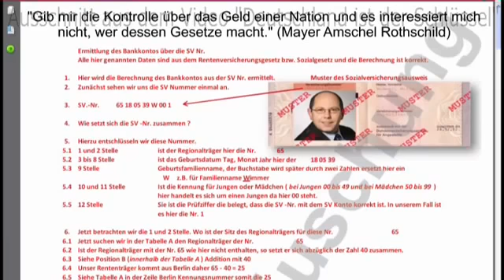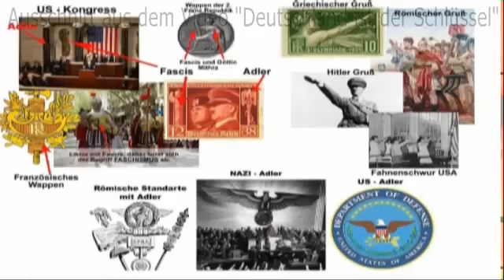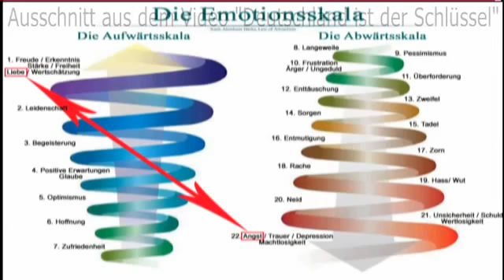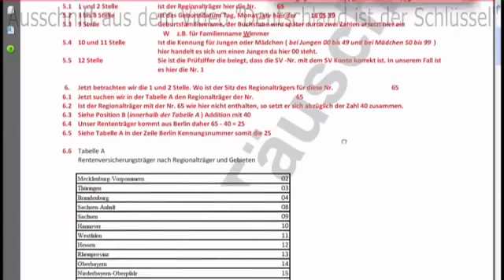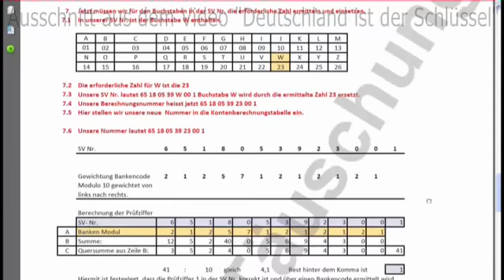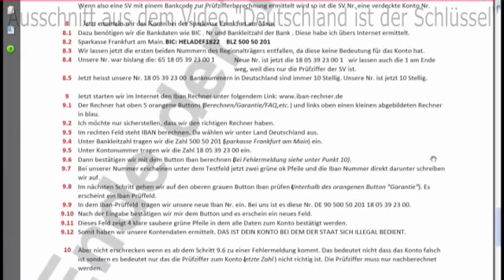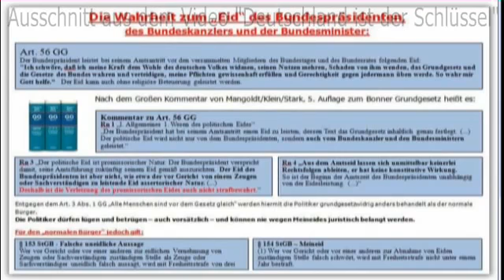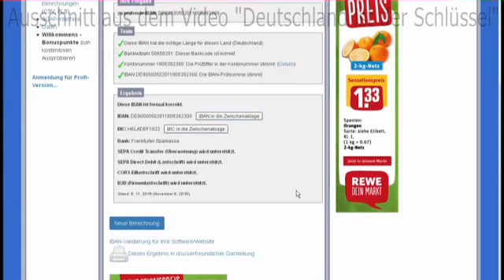Deutschland ist der Schlüssel "Strohmannkontoberechnung"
Video übernommen von: KEINGebuehrenzahler Veröffentlicht am 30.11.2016
Viele von euch haben schon die Begriffe Freeman, Reichsbürger Mensch vs Person oder Strohmann gehört. Was steckt dahinter? In einem Satz? Das Geldsystem. Wer benötigt überhaupt eine Person? Ein Mensch mit Sicherheit nicht, wenn er sich als Mensch erkannt hat. Denn er ist authentisch und ehrlich zu sich und seinen Mitmenschen. Ein "Mensch" der eine Person (lat.persona=die Maske) benötigt und da ist es egal ob juristische oder natürliche Person, der spricht immer durch eine Maske.Und versucht zu TÄUSCHEN. Tauschen (Geld) und TÄUSCHEN (LÜGEN) haben den selben Wortstamm. PERSONEN sind FIKTIONEN, künstliche Gebilde sind also nichts natürliches. Ein Mensch der sich als Mensch erkannt hat, der benötigt keine Maske. Der steht zu dem was er sagt und wenn der Mensch Fehler macht, dann steht er auch dazu. Er ist EHRLICH zu sich selbst und somit auch automatisch EHRLICH zu anderen, er ist sich seiner SELBST BEWUSST. Er ist SELBST BEWUSST. Und er benötigt keinen Herrn/Führer über sich, wie er auch selber kein Herr oder Führer sein will. Ein Mensch baut auf KOOPERATION. Wie das gehen könnte wird unter anderem hier erklärt. Ein neues System ala Prof. Franz Hörmann Für alle Schäden oder Forderungen an die PERSON, haftet der Schöpfer der PERSON. Das ist das Standesamt wo die Geburtsurkunde der PERSON erstellt wurde, nach meinem Kenntnisstand wird die Person laut den Statuten der privaten (privare = lat.berauben) Betreiber im Hintergrund jedoch dann am jeweiligen Standesamt des Wohnsitz der Person verwaltet. Eben mittels KONDITIONIERTEN Helfern, die mithelfen die Menschen zu berauben. Siehe dazu auch dieses Video: Gehorsam und seine fatalen Folgen Du der Mensch bist lediglich der Begünstigte der Person aber nicht die PERSON selbst, das heißt dir steht das ERBE deiner Ahnen zu. Wie der Mensch von der Firma Staat aber jetzt verarscht wird und um sein Erbe betrogen wird, in dem sich der Staat einfach dein Erbe unter den Nagel reißt und dich darüber im unklaren lässt das erfährst du in dem Video "Deutschland ist der Schlüssel". In diesem Ausschnitt wird jetzt aufgezeigt wie du das Strohmannkonto bei der Bank für Internationalen Zahlungsausgleich (BIZ) errechnen kannst, dazu halte bitte die Sozialversicherungsnummer bereit und teile dieses Video bitte, denn nur so kann man diesen VERBRECHERN die sich ReGIERung nennen, endlich paroli bieten. Also hier geht es zum Beitrag mit dem ganzen Video: Deutschland ist der Schluessel auf vk.com Eine kleine Begleit-PDF zum Video mit einigen zusätzlichen Anmerkungen die kannst du dir übrigens hier herunterladen. Es ist zu Recht verboten die Menschen als Objekt, also als PERSON zu behandeln [Bundesverfassungsgericht] Beschluss .. 63, 332/337. Dieses Video ist natürlich hochbrisant das ist mir vollkommen BEWUSST. Es liegt daher an jedem Einzelnen wie schnell sich das darin enthaltene Wissen verbreitet, bevor unwissende Menschen noch eine Katastrophe auslösen. Denn 1929 hatte man schon einmal "urplötzlich" die Börsenkurse manipuliert und den Goldpreis nach unten gedrückt. Dann alle wirklichen Sachwerte schnell billig aufgekauft um anschließend wie ein Phönix aus der Asche mit den alten Strukturen weiterzumachen. Während sich die einfachen Menschen die Köpfe einschlagen, kann sich die Struktur im Hintergrund reorganisieren und alles fängt von Neuem an. Bis dann irgendwann eure Enkelkinder soweit sind und der nächste Zusammenbruch (Wirtschaft"wunder" nach der ZERSTÖRUNG) ansteht. Denn im Schnitt passiert dies alle 70-80 Jahre, da es ein systemischer Fehler im exponentiellen Geldsystem ist. In diesem Sinne vertraue ich auf eure MITARBEIT und euer BEWUSSTSEIN. Und da ja auch das Peter-Prinzip angeschnitten wird, dazu könnt ihr euch hier informieren. :) Das Peter Prinzip Peters These ist, dass jedes Mitglied einer ausreichend komplexen Hierarchie so lange befördert wird, bis es das Maß seiner absoluten Unfähigkeit erreicht hat, was in der Regel das persönliche Maximum der Karriere¬leiter markiert und weitere Beförderungen ausbleiben lässt. Peter: „Nach einer gewissen Zeit wird jede Position von einem Mitarbeiter besetzt, der unfähig ist, seine Aufgabe zu erfüllen.